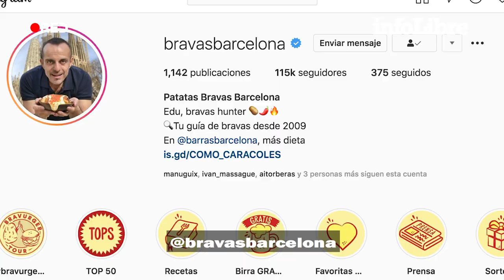Edu González: “Es absurdo que las patatas bravas no sean un plato internacional” | Descubriendo a...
Catalán de padre madrileño, lleva más de una década investigando una de las tapas más emblemáticas de la gastronomía española.